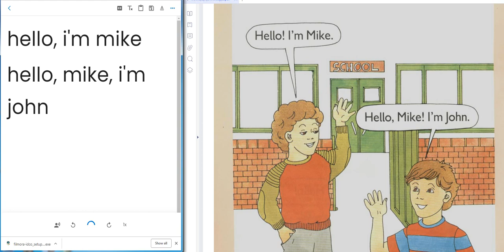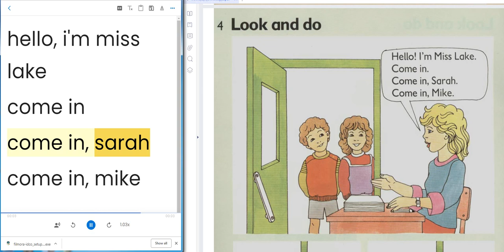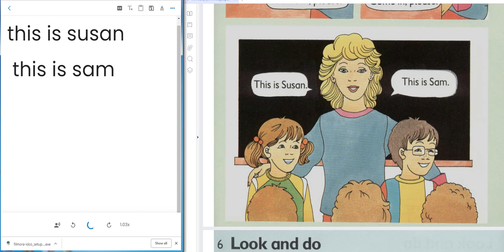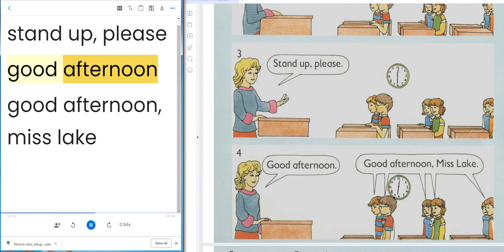learn english usa essay